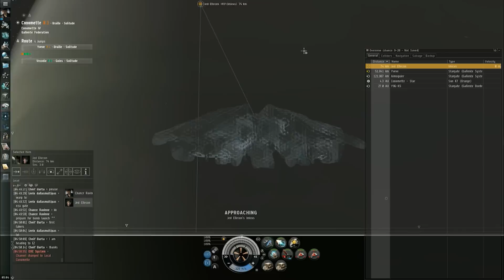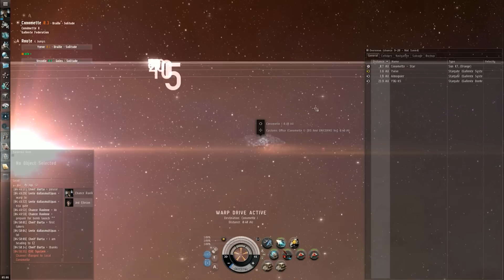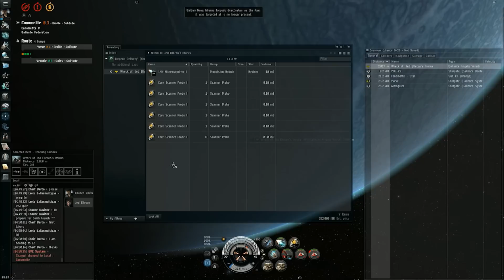EVE Stealth Bomber Solo PvP: Imicus of Death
Chance Ravinne stumbles upon a warp-happy newbie. Will he maths good enough to catch up?

FOLLOW ALONG WITH CHANCE RAVINNE, the least experienced covert ops pilot in New Eden. He's sharing his EVE Online solo PvP wormhole ganking adventures, where he takes his Nemesis stealth bomber out for hilarious torpedo deliveries!

Recorded with GeForce Shadowplay, edited with Adobe Premiere Pro.